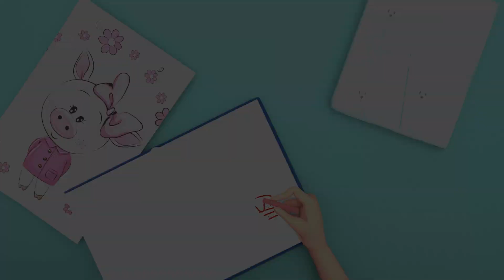Wheels on the Bus - Baby songs - Nursery Rhymes & Kids Songs 🚌🎶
Hop aboard the musical bus and embark on an adventure with this collection of baby songs and nursery rhymes. Sing, dance, and learn while having fun with the catchy lyrics and joyful melodies of this popular song.

Children will love singing along and engaging in imaginative play as they imitate the movements of the bus. The simple lyrics and fun actions will stimulate their imagination and motor coordination. With colorful characters and appealing illustrations, this song will captivate toddlers and get them enthusiastically involved.

Join us for a bus adventure filled with laughter and songs. Each stop along the way brings surprises and discoveries. Whether it's singing along the road, imitating the sounds of different parts of the bus, or observing funny characters through the window, children will be engaged in this interactive experience.

This iconic song is not only entertaining but also educational. The lyrics introduce various aspects of a bus ride, promoting the learning of words and basic concepts. In addition to being fun, this song also encourages language development and creativity in children.

Come aboard the musical bus and embark on an adventure with catchy songs, laughter, and moments of joy. Children will love this interactive experience that sparks their curiosity and love for music.

Get ready to sing, dance, and have fun with children on the musical bus. Hop on now and create unforgettable moments in song! 🚌🎶💖